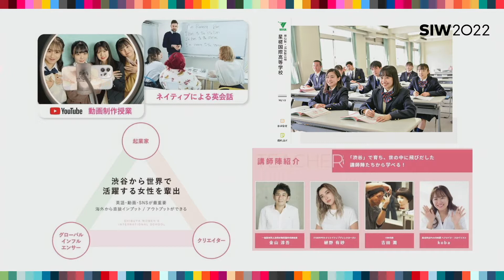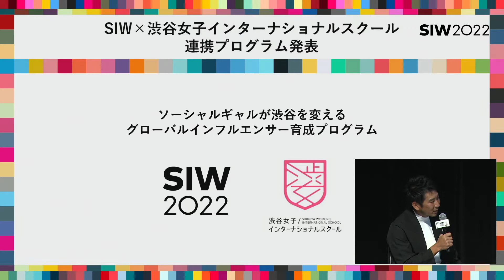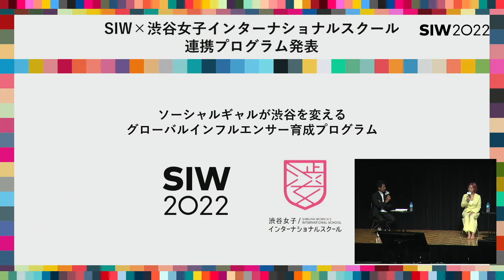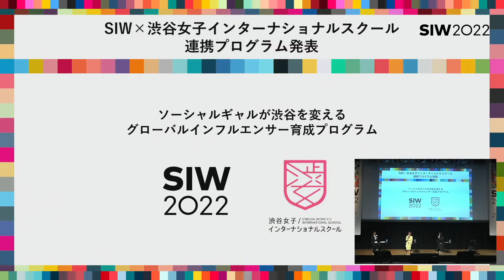SIW×渋谷女子インターナショナルスクール 連携プログラム発表会｜ゆうちゃみ/赤荻瞳/長田新子/金山淳吾｜SIW2022アーカイブ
2023年春に渋谷に開校予定の「渋谷女子インターナショナルスクール」では、英会話、動画制作など、社会ですぐ使える技術を学びながら高卒資格をとることができます。また、実践型教育に注力するために、通常の高校授業に加え独自カリキュラムを取り入れる予定です。
その一つとして、ソーシャルイノベーションウィークと連携し渋谷の街を舞台に、社会課題を解決するアイディアを考え実践するという「ソーシャルギャルが渋谷を変えるグローバルインフルエンサー育成プログラム」を実施します。

‹SPEAKER›
ゆうちゃみ（モデル・タレント）
赤荻 瞳（渋谷女子インターナショナルスクール校長）
長田 新子（SIWエグゼクティブプロデューサー）
金山 淳吾（SIWエグゼクティブプロデューサー）

‹日時› 11月8日（火）
‹会場› 渋谷ストリームホール

国内最大級のソーシャルデザインをテーマにした東京・渋谷の都市フェス
‹SOCIAL INNOVATION WEEK 2022›
未来を連れてくるのは、いつだって、誰かのアイデアだ。
多様なアイデアが、出会い、つながり、形になれば、
世界はもっと、良い方向に動き出す。
アイデアと触れあう、渋谷の6日間